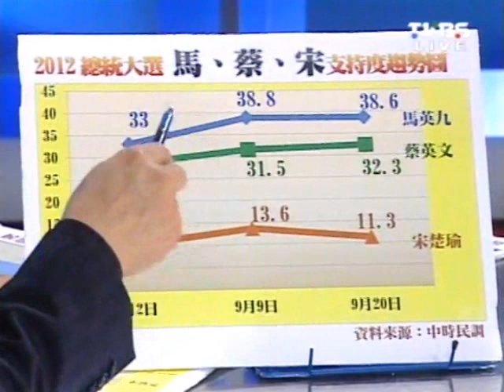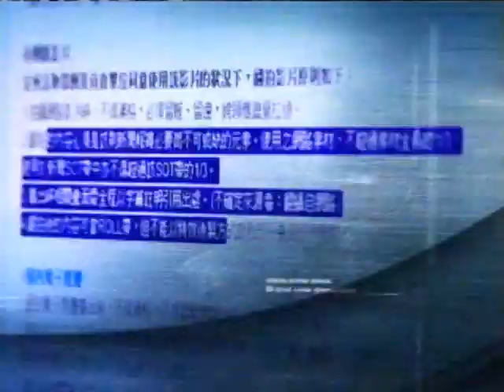2100全民開講 20110921 part 3/7